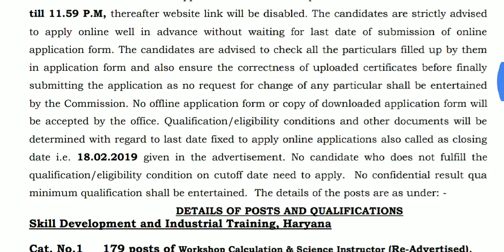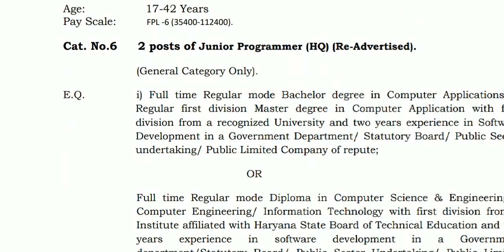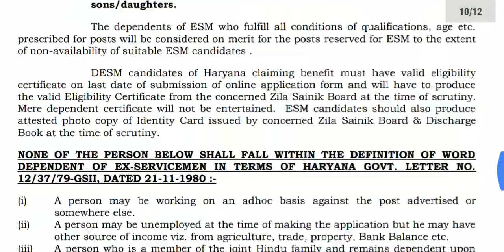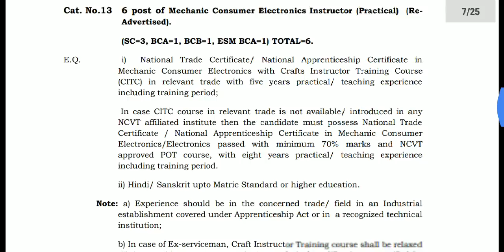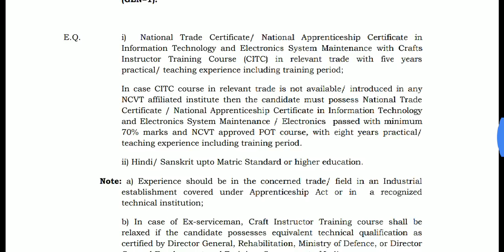HSSC की बम्पर भर्तियों का एक और नोटिस l only on edu park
Latest hssc notice regarding vacancies